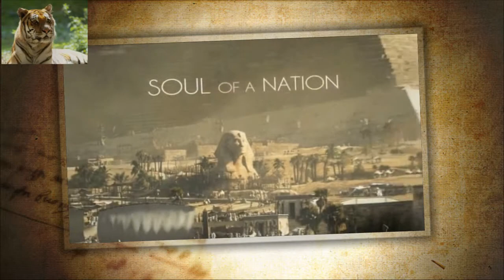Age of Empires 4 Strategy game for all platforms